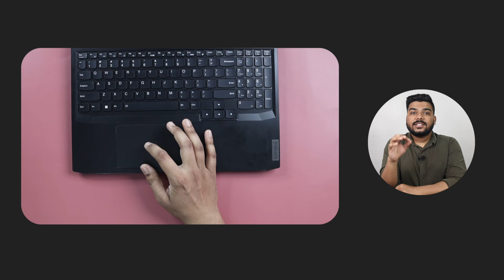8 Important Accessories for a New Laptop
In this video, we will talk about 8 important accessories for a new laptop.

Check Out the Mentioned Products
Amkette 4 Port 3.0 USB Hub:
realme Buds 2:
Amkette Ergo View:
Cosmic Byte Meteoroid:
Gizga Essentials 6 in 1 Cleaning Kit:
WD Elements:
SanDisk Ultra Dual Drive Luxe:
STRIFF Cable Protectors:
Portronics Konnect L Type C to C Cable:

Chapters
00:00 Introduction
00:07 1. Keyboard and Mouse
01:37 2. USB Hub
02:32 3. Wired Earphones
03:14 4. Laptop Stand or Cooling Pad
04:54 5. Cleaning Kit
06:15 6. External Storage Device
08:04 7. Cable Protectors
08:48 8. Type C to C Cable